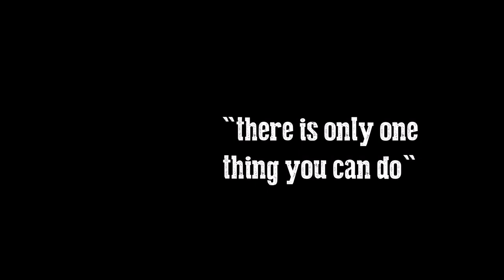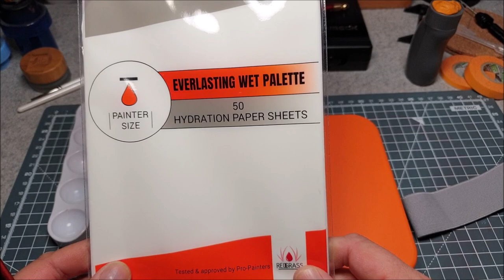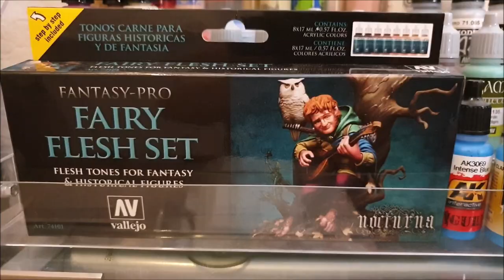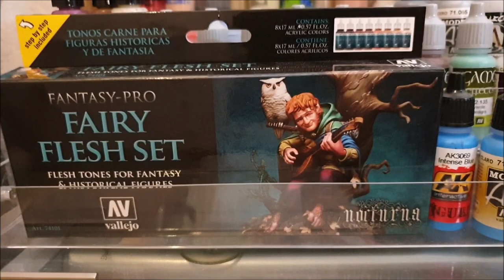Essential Tools for better painting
Hi, this is a video about the essential tools that you need for a good painting result!

Other Holders by
Game Envy and Citadel

if you live in Germany

This is a free content video and I do it by my self!